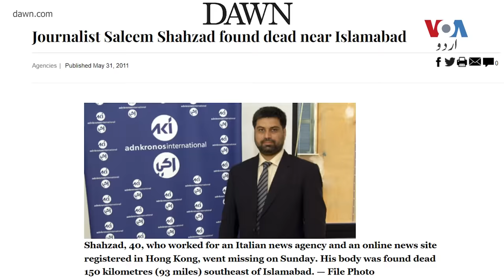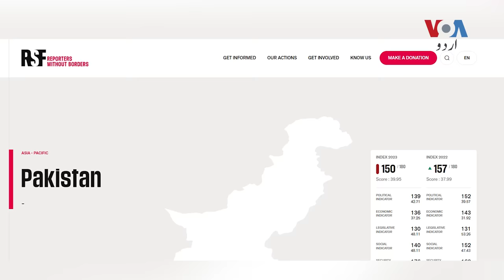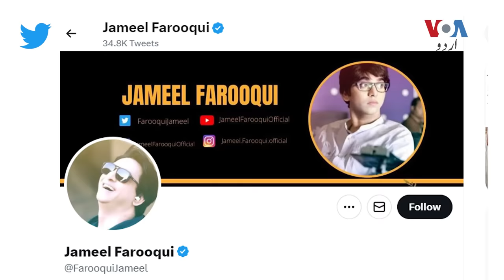Why did journalist Moeed Pirzada leave Pakistan? | VOA Urdu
پاکستان کے مشہور صحافی اور تجزیہ کار ڈاکٹر معید پیرزادہ  ان دنوں واشنگٹن ڈی سی میں خود ساختہ جلاوطنی کاٹ رہے ہیں اور ملک کے مستقبل سے مایوس نظر آتے ہیں۔ ان کے مطابق موجودہ حکومت نے ہر غلط کام پر اپنی مہر تصدیق ثبت کر دی ہے۔ وائس آف امریکہ کی آعیزہ عرفان کے ساتھ ان کی مکمل گفتگو دیکھیے اس ویڈیو میں